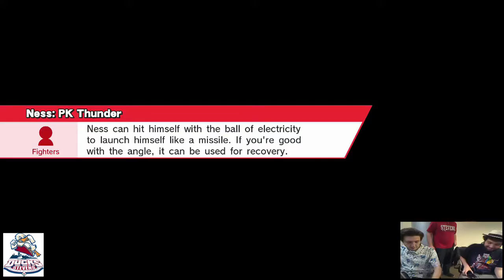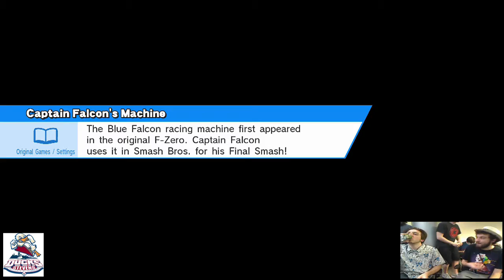Beemo vs Loafers - 4/8/17 Smash 4